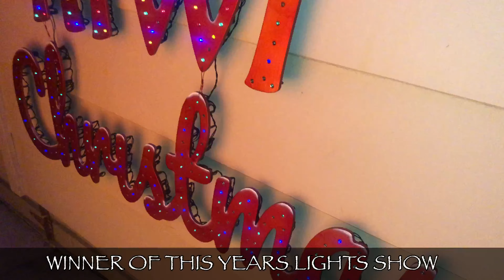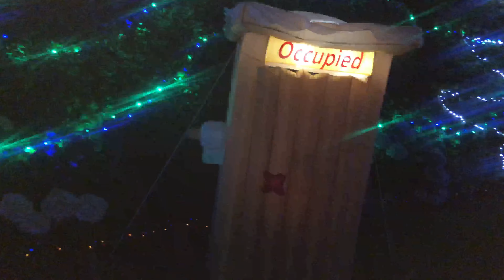Christmas Lights & Decorated Beach Houses / Day 21 / Vlogmas 2020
I asked the family to head out with me to view the lights at a beachside town near our city. They won an award so there was a little expectation it would be good!